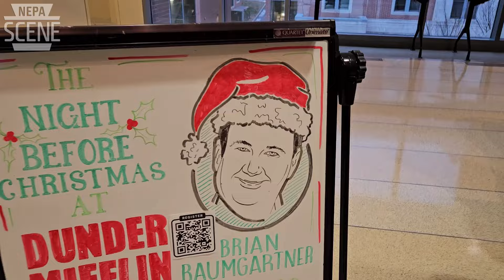Interview and Q&A with "The Office" star Brian Baumgartner at the University of Scranton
Actor, author, and podcast host Brian Baumgartner, best known for playing Kevin Malone in all nine seasons of the hit NBC sitcom "The Office," chatted with NEPA Scene during his latest visit to Scranton to promote his new book "The Night Before Christmas at Dunder Mifflin." After talking about his illustrated holiday storybook, the TV series catching on with younger generations as it nears its 20th anniversary, and his favorite Scranton memories, he sat down for a Q&A with students at the University of Scranton to discuss the book more in-depth, tell behind-the-scenes stories, and answer a variety of questions about the holiday episodes, the famous chili scene, what the show means to people and its lasting impact, spin-offs and reboots, the parts of Kevin's story that were cut from the series finale, and more on Wednesday, Nov. 6, 2024. He stayed after the event to meet fans and sign copies of the book before heading to another local book signing at Books-A-Million in Dickson City.